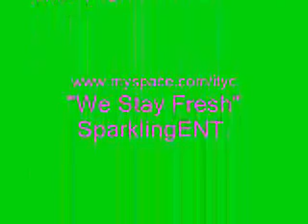Gary Jones Head Wear High Fashion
This vedio showcases the Gary Jones Fitted Hats in a variety of colours,a colour for everyday of the year.Colourless,Fresh,Fly,High Fashion,Worldwide,Trendy and Classical.Music in the vedio is provided by I.T.Y.C. for SparklingEntertainment.These hats are available Worldwide.Get Yours Today